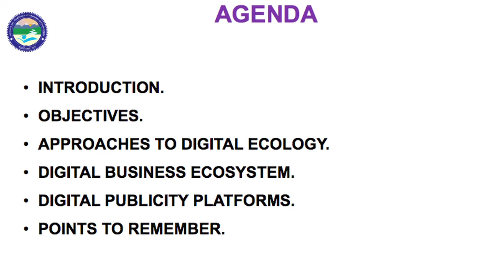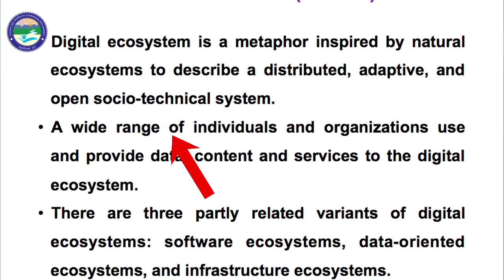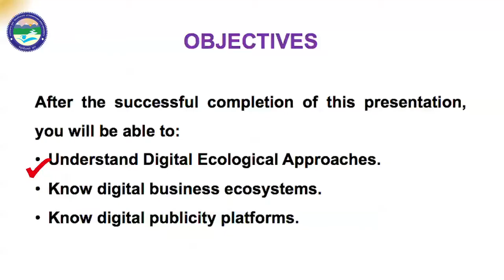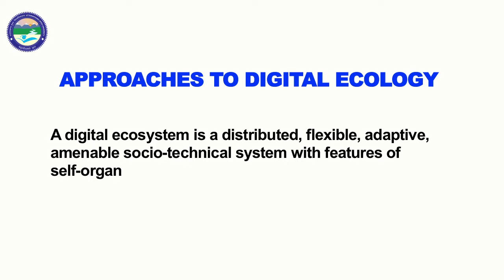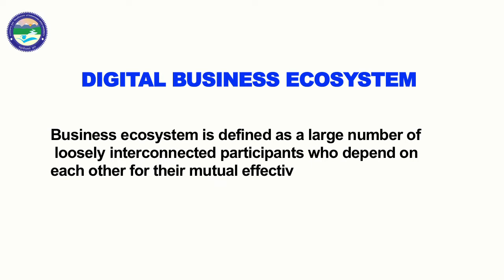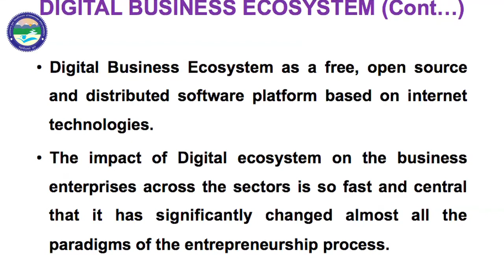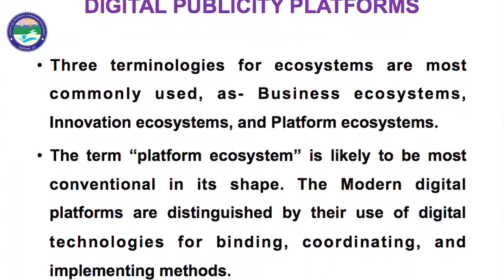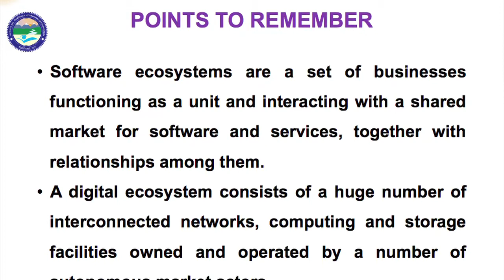Digital Marketing & Management (DIGITAL ECOSYSTEM)